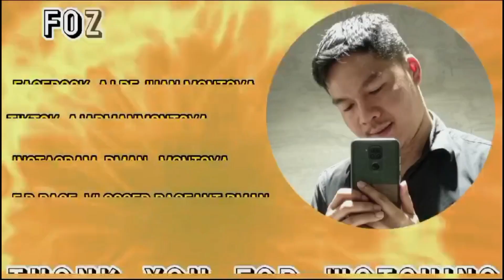Review Miss Global 2023 Philippines in the top